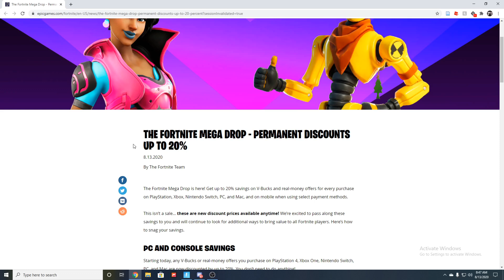Free Battle Pass?!